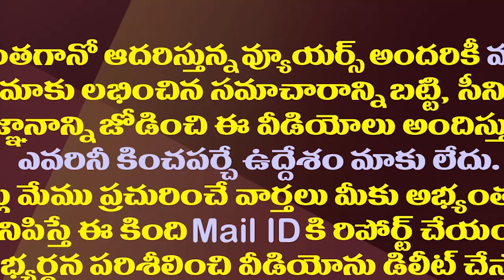దేశంలో జగన్ ఫస్ట్-చంద్రబాబు మూడోస్థానం..ఏ విషయంలోనంటే?| Richest CM YS Jagan| Richest MLA Chandrababu